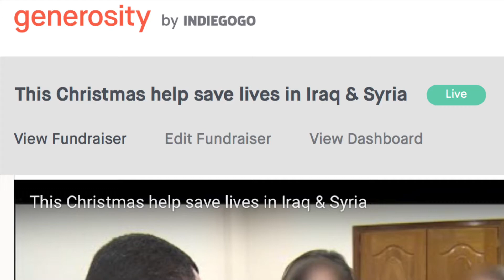Father Karam Alraban Thanks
Father Karam Alraban recorded this video to thank OFWI for the support we were able to provide during his time of need.

Donate to One Free World International's seasonal appeal so we can help more Christians and minorities in Iraq & Syria this Christmas